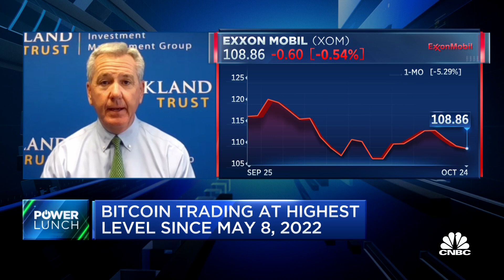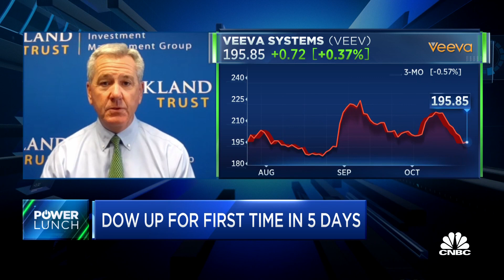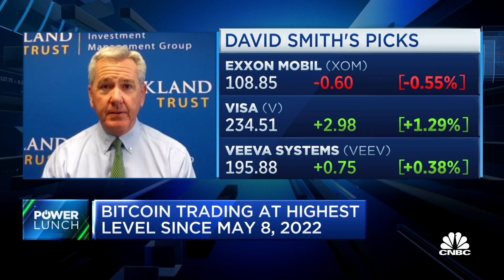Exxon-Pioneer deal supports cash flow and dividend, says Rockland Trust's David Smith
David Smith, CIO of Rockland Trust Investment Management Group, joins 'Power Lunch' to discuss the difficulty investors are having predicting market performance given the economic environment, and the case for growth stocks in a volatile market, and opportunities to invest in companies with strong multiple expansion.